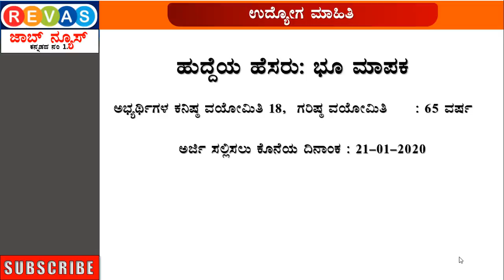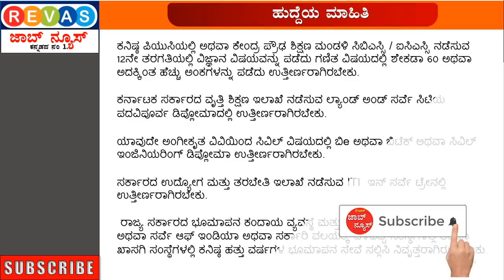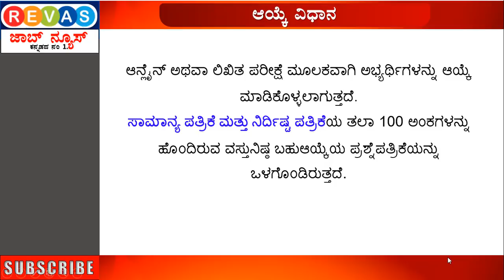ಪಿಯುಸಿ ಆದವರಿಗೆ ಕಂದಾಯ ವ್ಯವಸ್ಥೆ & ಭೂದಾಖಲೆಗಳ ಇಲಾಖೆಯಲ್ಲಿ 2055 ಹುದ್ದೆಗಳಿಗೆ ಅರ್ಜಿ ಆಹ್ವಾನ 2020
land serveir 2055 Government jobs, Recruitment in Karnataka, Government job 2020 in kannada, government job 2020 in karnataka, govt jobs 2019 in kannada, govt jobs 2020 in karnataka, latest 2020 Govt Jobs  in kannada,
This Job for Degree students PUC  B.E Btech, Government job 2020, Govt jobs 2019, December Month government job 2019 in kannada,  latest government jobs 2020